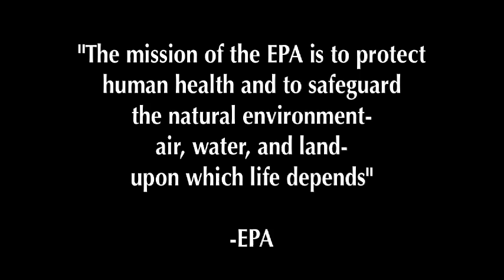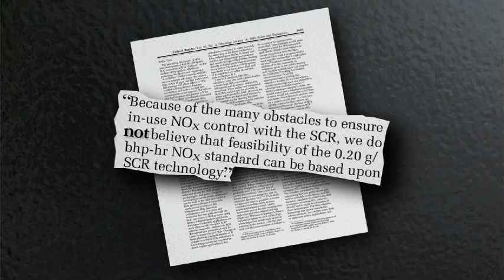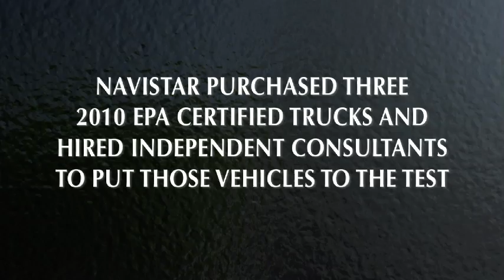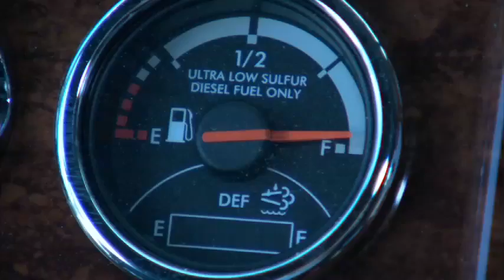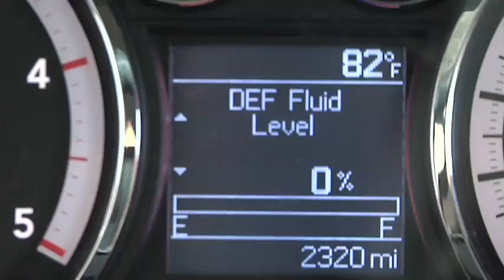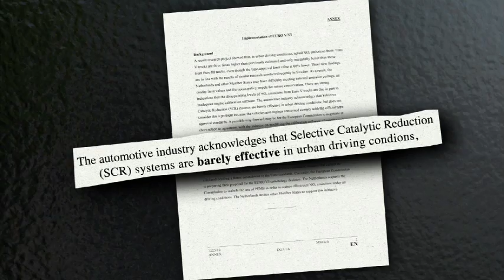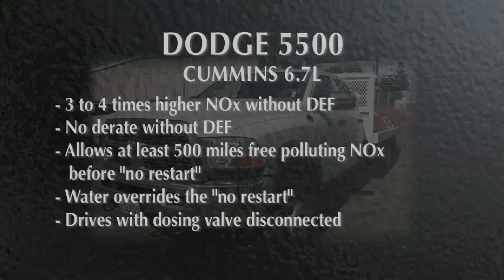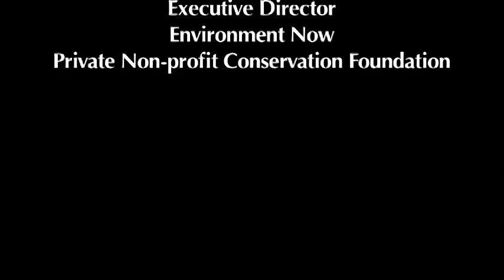Emissions- in depth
Watch the real story on how trucks on our freeways can get around EPA emissions standards.  What does this mean for our kids?